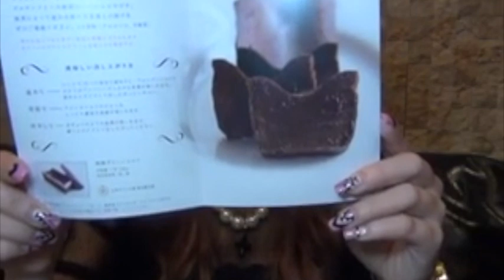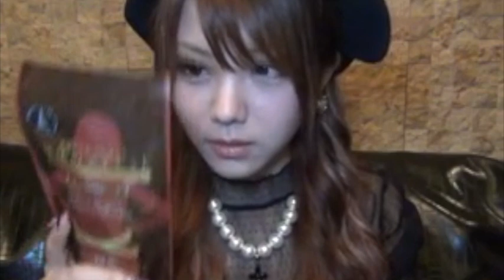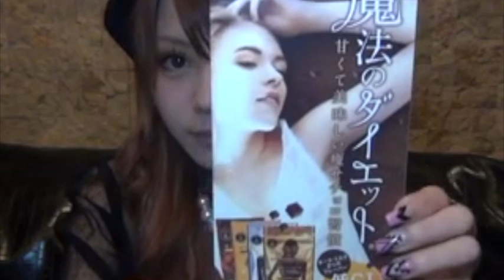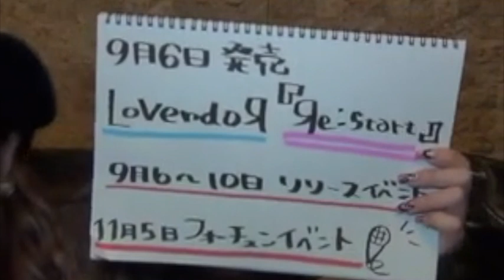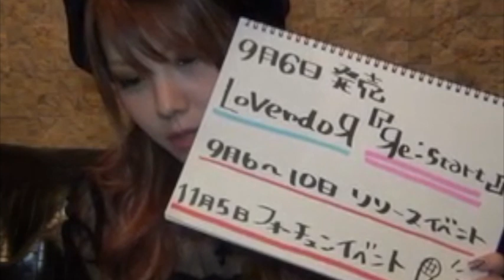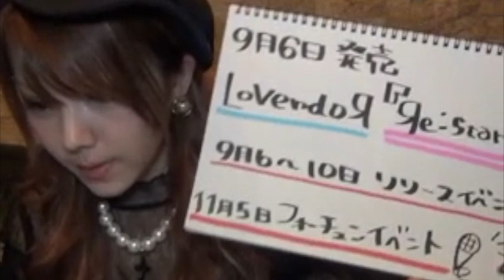最近〇〇始めました！！田中れいな「れーなの自由時間♡」第19回目0817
2017年9月6日(水)MiniAlbum「Яe:Start」(DVD付)発売！

元モーニング娘。田中れいなの「れーなの自由時間♡」
毎週木曜日22：00より配信！